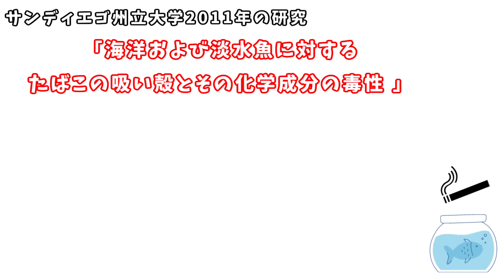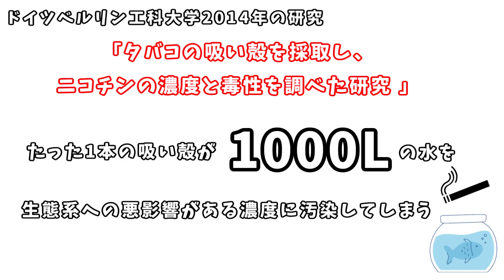魚が20匹入っている水槽にタバコ1本落とすと…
🎈前回↓
なぜここに外来種！？川１本丸々ガサガサしてみたら驚きの結果に…【琵琶湖ガサガサ探検記25】

🌟各種SNSフォローやグッズの購入ぜひお願いします！🌟
【🎈マーシーのTwitter】
日常や外来種のニュースを主に呟きますが、ファンアートを「＃　マーシーの撮ったり描いたり」で募集中！動画で使わせてもらったりもしてます。

【🎈マーシーの公式グッズ】
売り上げの1割を淡水生態研究所という生態系保全事業団体に募金しています！

【🎈マーシー達のLINEスタンプ】
「売上全額」を琵琶湖博物館の保護増殖センターに募金しています！
ー・ー・ー・ー・ー・ー・ー
✨外来種問題などのよくある質問✨
Q1：駆除した外来種はどうなる？
A1：ウシガエル、アメリカザリガニ、ブラックバス、国内外来種等の小型な生物に関してはペットのカメの餌にしています。
ヌートリアは僕が食べます。
ミシシッピアカミミガメやクサガメに関しては可能な限り飼育しますが限界があります。
一部、里子にも出していますがデメリットもあるので大々的にはしておりません。
飼えない場合、
駆除したカメの〆方・処理方法・処理に関する法律・拾ったゴミの処理についてより詳しく知りたい方はこちらの動画を見てください！↓

Q2：外来種は悪くない！悪いのは人間だ！可哀想だ！
A2：存じ上げております。外来種は全く悪くありません。
しかし、その言葉を言ったところで現実の問題をどう解決できるでしょうか?
人間が悪いのは百も承知ですが、その尻拭いは人間以外には絶対に出来ません。
可哀想という気持ちは僕にも分かります。しかし、その気持ちがあるからこそ減っている在来種に対しても可哀想という気持ちを持たれてもいいのではないでしょうか。
あなたが命を大切に思われているなら、なおの事、防除した先により多くの多種多様な命が育まれるという一歩先の未来の視点を持って頂ければと思います。
①外来種の定義は？
② 人間は外来種なのか？
③ 外来種は全て駆除しなければならないのか？
④ブラックバスは経済効果があるから駆除しないほうがいいのか？
⑤ブラックバスに負ける弱い種なんていなくなって当然なのか？
⑥外来種駆除とＳＤＧｓって関係ない？
①～⑥が気になる方にはオススメです↑

Q3：楽しみながら命を奪ってYOUTUBEで金儲けして食う飯はうまいか？偽善者め！
A3：昔から生き物採集が好きなので生き物を捕まえることに喜びを感じます。
釣り人が魚を釣った時に喜ぶのと同じ感情と思って頂ければと思いますが、一つだけはっきり言いたいのは殺すことに喜びを感じてなどおりません。
基本動画ではカットしてますが「持ち込んだ人のせいで…申し訳ない…」と思いながら〆ています。自分が生態系を守ると決めたので腹を括ってやっています。
動画はあくまでエンターテインメントであり、多くの人に生態系の現状を知ってもらうことが生態系を守るには必要不可欠だと確信しているのでこのような動画構成になっています。
それでもお金儲けに感じるのならそれは仕方ないです。僕のお金稼ぎに加担してしまいますので観ないことを推奨します。
✅命を無駄にしない「侵略的外来種の利活用」を実践しています。
と言いつつも、実は、「生態系保全」と「侵略的外来種の利活用」というものは、全く別物です。
外来種駆除は、生態系への被害をなくすことが目的ですが、「侵略的外来種の利活用」は場合によっては、侵略的外来種の存在を肯定する危険性があります（例：アメリカザリガニの商品化等）。
当チャンネルでは、命の向き合い方の一つとして「侵略的外来種の利活用」を行っておりますが、「生態系保全」をする際、必ずしも「侵略的外来種の利活用」をする必要はありません。
🎈環境省HPのマニュアル「外来種被害防止行動計画」に記載されていますのでご覧ください。

Q4：応援しています！何かできることはありますか？
A4：ありがとうございます。とても嬉しいです。
出来れば一緒にガサガサしたりゴミ拾いしたいですがそれが出来る方より出来ない方のほうが多いと思います。
しかし、この動画を見て頂いているだけで僕の活力になります！それはもう生態系保全の一助をされているも同然です。
🎈僕の普段の活動を知らない方はNHK様の記事をご覧ください。↓

Q5：生物殺してないで増やす活動しろよ
A5：してます。
✅毎年「春のタナゴ大感謝キャンペーン」という動画の一定期間の収益を琵琶湖博物館の保護増殖センターに募金しています。
🎈生物系インフルエンサー４人でLINEスタンプを出してます。
その「売上全額」を琵琶湖博物館の保護増殖センターに募金しています！
ぜひ、ご購入ください！
また、希少種を増やして放流された場所にブラックバス等の侵略的外来種がいるとそれはもう侵略的外来種の餌をばら撒いているのと同じです。希少種が増えれる自然環境がないと増やしても意味がないんです。
保護増殖も外来種駆除もどちらも必要だということを知ってください。

Q6:外来種って飼育しちゃダメなんじゃないの？
A6:生物によります。特定外来生物（ウシガエル、ブラックバス、ブルーギル等）は飼育できませんが、特定外来生物に指定されていない種は各都道府県の条例の禁止事項がない限りは基本飼育可能です。
また、2023年6月施行の条件付特定外来生物（アカミミガメ属、アメリカザリガニ）に関しては「飼育可能です」が「野外への放流」が違法になりますのでくれぐれも野外へ逃がさないようご注意ください。

Q7：外来種を池で見つけました！駆除するべきでしょうか？
A7：お任せします。僕は駆除を強要したくありません。
ただ、駆除ができるとしても生き物を痛みつけるようなことは絶対にやめてください。
「外来種＝何をやってもいい」という訳ではありません。
🎈環境省様のＨＰにアカミミガメを駆除する際の手引きがございますので実践する際はご覧ください。

Q8：都合が悪いコメントには返信しないんですか？
A8：はい、都合が悪いです

Q9：ガサガサやりたい
A9：ガサガサをする際は各都道府県の遊漁のルールを守る必要があります。
水場は危険が伴います。無理はせず安全第一で行ってください。命あっての楽しみです✨
当チャンネルを参考にして起きた事故や事件に対して僕は一切の責任は負えません。
また、ガサガサの撮影場所はお答えできません。
🎈滋賀県の遊漁のルール
〒153-0042
株式会社Kiii  マーシーの獲ったり狩ったり宛